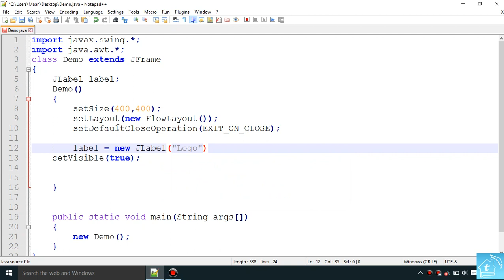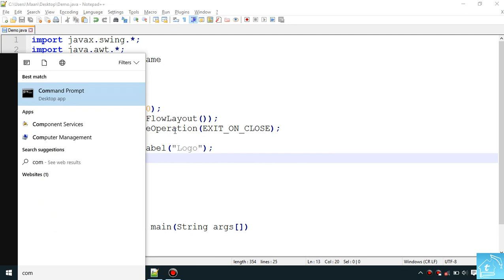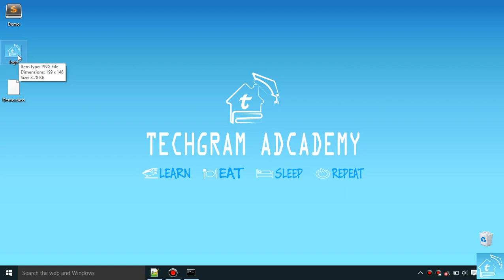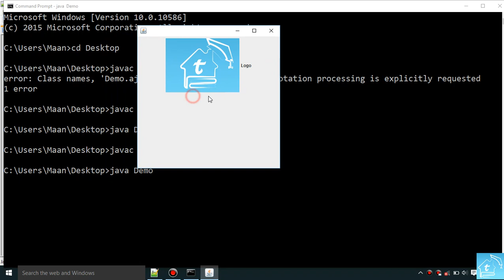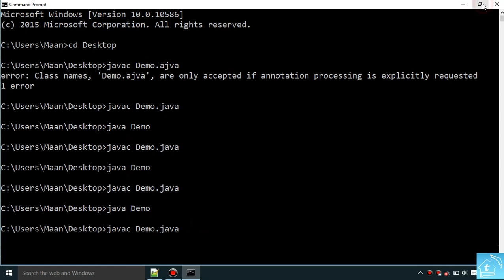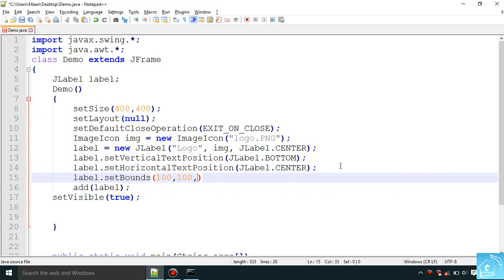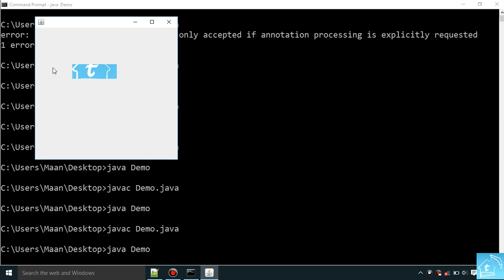47. Swing: inserting picture using ImageIcon | Java | Hindi | Tech-Gram Academy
Learn "How to insert a picture/image in java swing using Image Icon class in Hindi"
So in this video you'll learn how you we can insert image in java application using ImageIcon class in Java Swing.

Short Video Summery/Transcription.
01) How to insert an image in java swing in Hindi ?
02) How to set an image on a Label in Java Swing in Hindi?
03) How to use ImageIcon class?
04) How to insert an image into JFrame in Hindi?
05) How to align text in Image in java swing in Hindi?

You can also find me at Social Media to see more tips and tricks on ubuntu.

So I am sure that your query like :-
- how to insert an image or picture to a java application in Hindi?
- How to insert an picture to JLabel in Java swing in Hindi?
- How to insert an picture to java frame in hindi?
- How to add a picture to java program?

has been solved.

i hope you have understood the basic concept of inserting a picture to a java program. Using ImageIcon class it is very easy to add a picture to a java progra. if you have a any problem related to this video then please comment below. we'll reply as soon as possible. Thanks for wacthing this vide "How to add an image to a java program in Hindi"

how to imageicon class in java
insert an image into java
insert a picture to java program
add an image in java swing